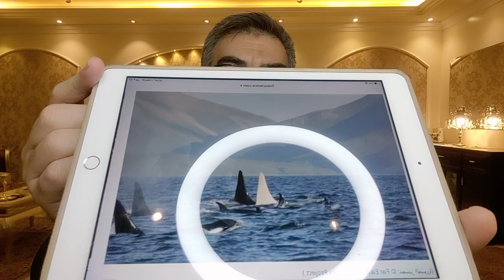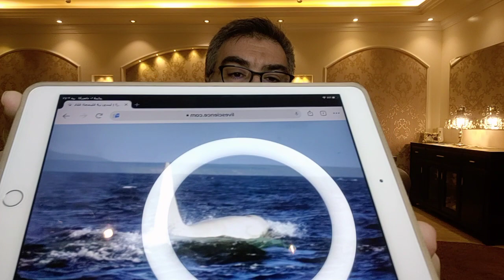الحوت الغريب من روائع الخلق| عبدالدائم الكحيل